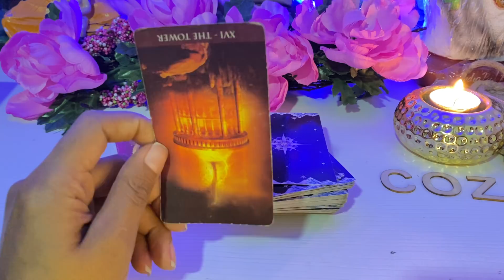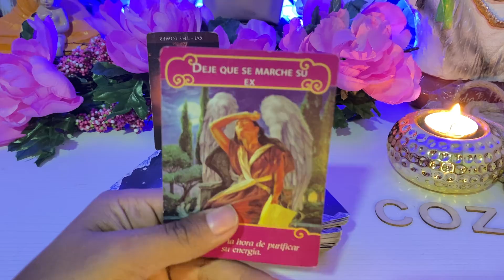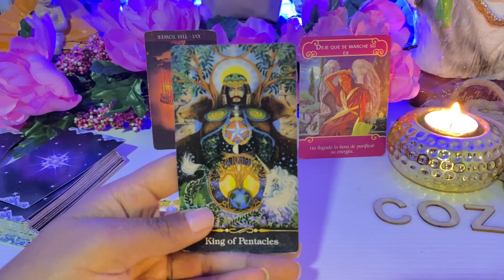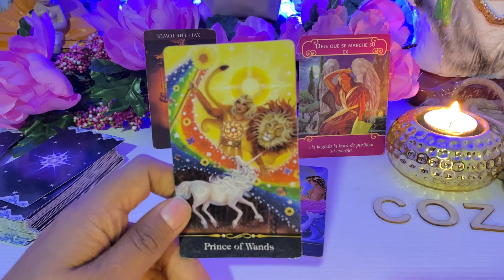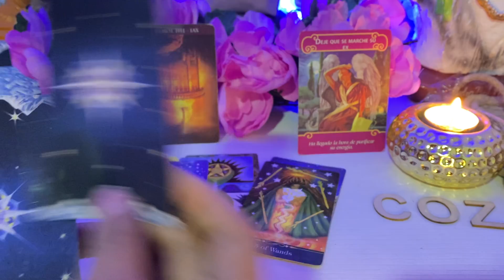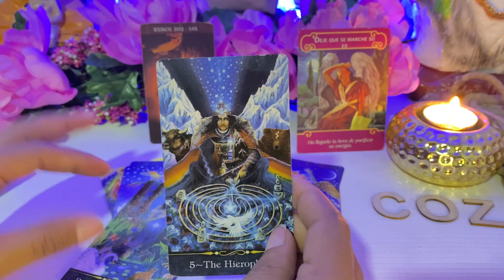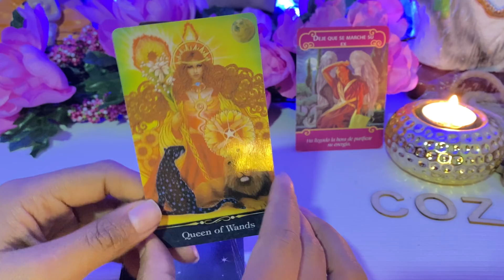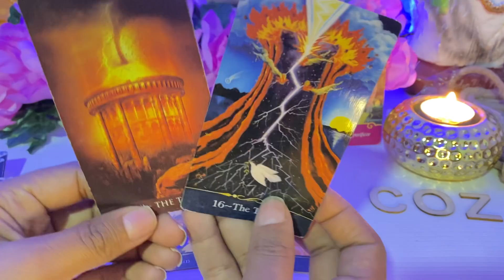SAGITARIO, TU ENERGÍA CRUZADA Y CERRADA, QUIEREN VERTE MAL PERO TE MUESTRAN QUE HACER AHORA! DIOS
TAROT Sagitario
Sagitario hoy
Sagitario tarot
Sagitario amor
Tarot sagitario
Sagitario Mayo 2022
Sagitario 2022
esta es tu guia espiritual totalemente gratis, dejanos saber en un comentario que te ha parecido! siempre hago en vivos respondiendo preguntas de tarot personalizadas, entre mas comentes mas oportunidades  tienes d e ganar!!!
TAROT NETAMENTE INTUITIVO.